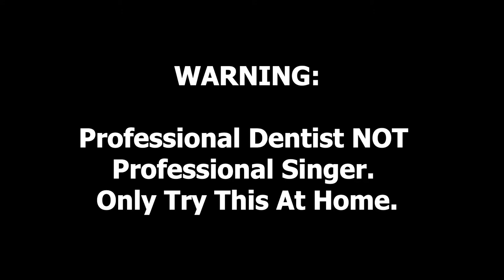Old Tooth Hole - Breakdancing Dentist sings Old Town Road Parody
Don't worry, I won't quit my day job as a Dentist to pursue a singing career.
Dentist sings Parody of Old Town Road.